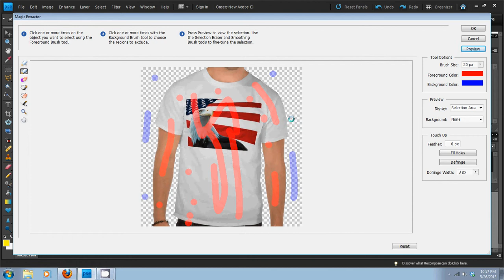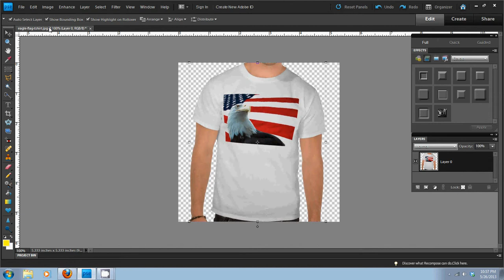How to Remove White Background From Image Using Photoshop Elements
This quick tutorial demonstrates the easiest way to delete a white or unwanted background from an image using Photoshop Elements. (This video uses Photoshop Elements 9 for demonstration purposes.)